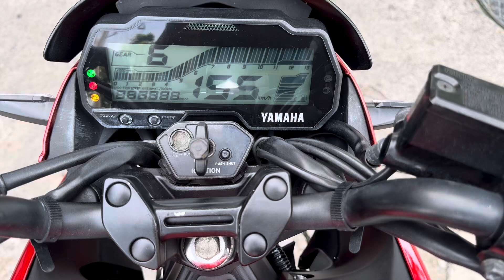Yamaha V-IXION R 155 2019 lên màu cực đẹp cần bán huyxe 0974847553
❤️điện thoại hoặc zalo ❤️
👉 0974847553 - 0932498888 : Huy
👉 đc : 52 lê hồng phong, Phường tân đông hiệp, Thành phố dĩ an, Tỉnh bình dương !
❤️ anh em tham khảo thêm nhiều
xe ở link bên dưới ❤️
 Wedside : DuongMotor.com